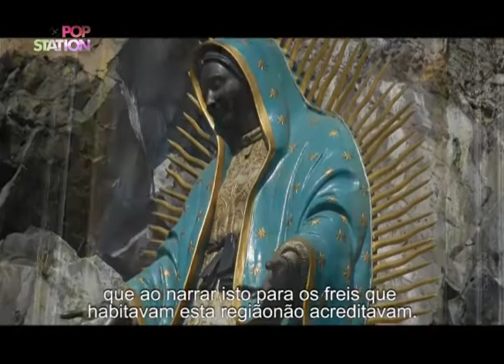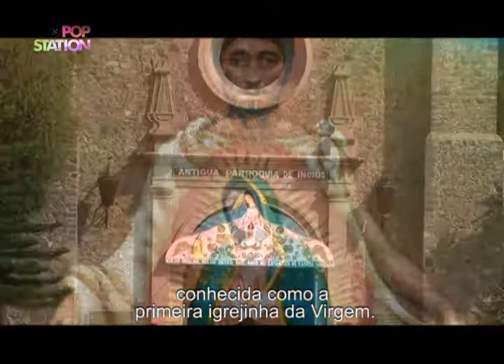Pop Station Band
Virgem de Guadalupe - México

O Programa Pop Station é veiculado pela Band Campinas, esta há 12 anos no ar sendo líder de audiência em sua faixa horária e considerado um dos principais veículos da mídia regional.
Apresentado por Douglas Mann, traz entretenimento de qualidade todos os sábados 11h na Band.